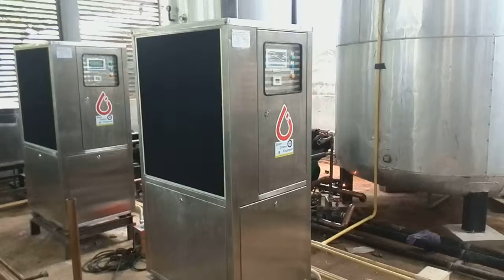heat pump22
Install heat pump by SGE